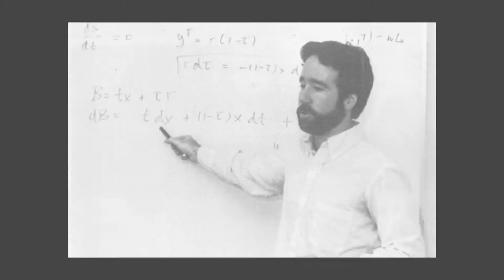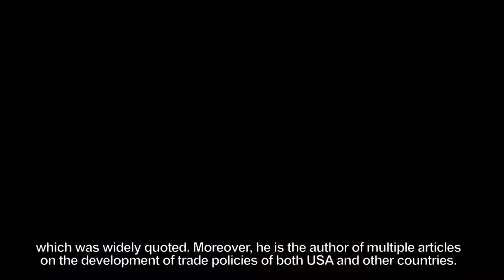Gene Grossman Honoris Causa by University of Minho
Gene Michael Grossman was born in New York, in December 1955. Today, in his sixties, Gene Grossman is a Professor of International Trade at Princeton University.
He was considered one of the top 100 economists in the world in 2009. However, as a scientist, his research is focused on international trade, especially on the link between economic growth and economic and trade policies.
 His book Innovation and Growth in the Global Economy, in collaboration with Elhanan Helpman, is a research reference in economic affairs. He also wrote an article with his colleague Alan Krueger on the environmental impacts of the North American Free Trade Agreement, which was widely quoted.
 Additionally, his most recent articles focus on the effects of trade on income distribution.